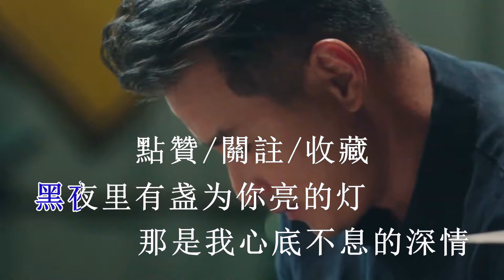甜蜜情歌对唱《重来的誓言》唱得太现实了 好听 真的好听